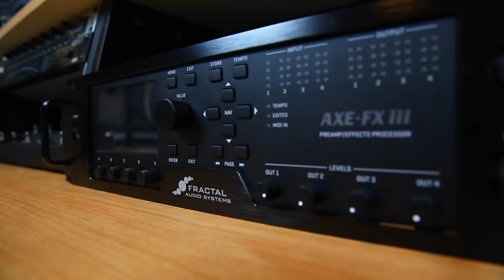Axe-Fx III Epic Tones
My music